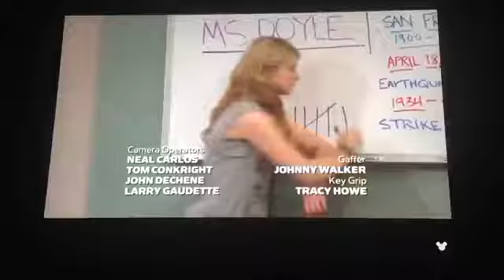July 14, 2019(3)